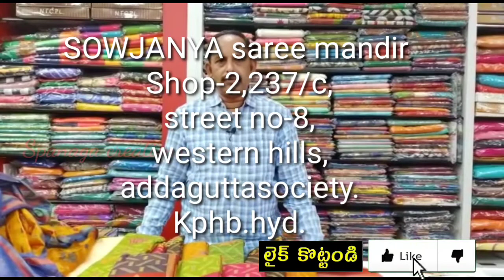latest Kora silver weaving Jeri sarees lightweight daily wear linen sarees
latest Kora silver weaving Jeri sarees lightweight daily wear linen sarees@Sowjanyasarrymandir

shopdetails
Sowjanya Sarry Mandir

Addras
Shop-2,237/c,street no-8,western hills,addaguttasociety.
Kphb.hyd.